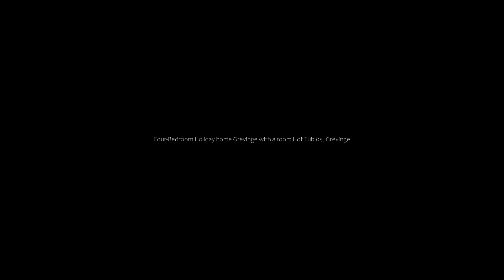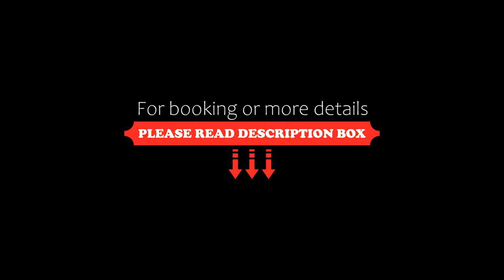Four-Bedroom Holiday home Grevinge with a room Hot Tub 05, Grevinge, Denmark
About Property:
Situated in Grevinge in the Zealand region, Four-Bedroom Holiday home Grevinge with a room Hot Tub 05 offers accommodation with free private parking. This 5-star holiday home offers a garden. Outdoor dining is also possible at the holiday home.

With free WiFi, this 4-bedroom holiday home features a cable TV, a washing machine and a fully equipped kitchen with a dishwasher and microwave. For added privacy, the accommodation features a private entrance.

The neares...
Property Type: Hotel
Address: 4571 Grevinge, Denmark
Searching For
1. Four-Bedroom Holiday home Grevinge with a room Hot Tub 05 - Grevinge - Denmark
2. Four-Bedroom Holiday home Grevinge with a room Hot Tub 05 - Grevinge - Denmark Address
3. Four-Bedroom Holiday home Grevinge with a room Hot Tub 05 - Grevinge - Denmark Rooms
4. Four-Bedroom Holiday home Grevinge with a room Hot Tub 05 - Grevinge - Denmark Amenities
5. Four-Bedroom Holiday home Grevinge with a room Hot Tub 05 - Grevinge - Denmark Offers and Deals
Audio Credit:
Track Title: Blank Slate
Artist: VYEN